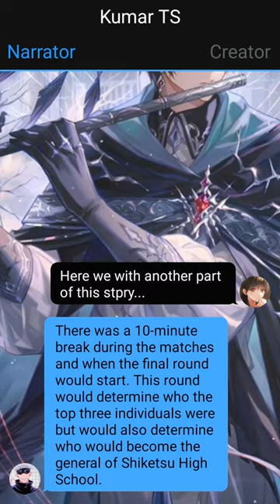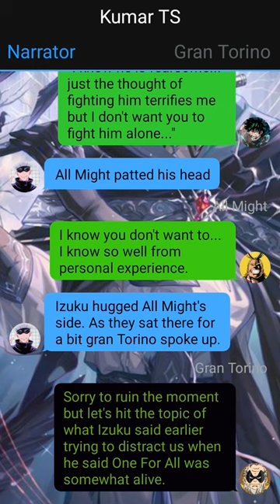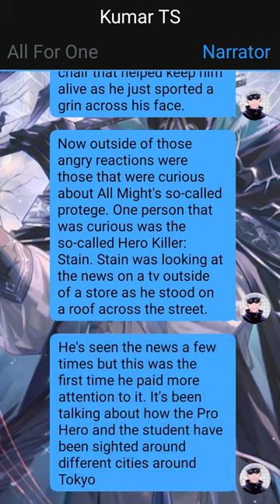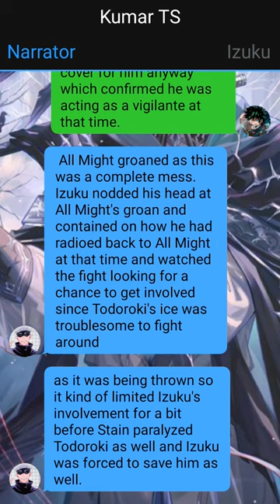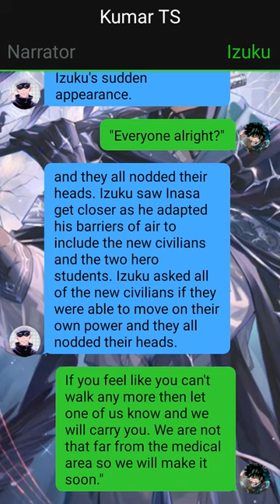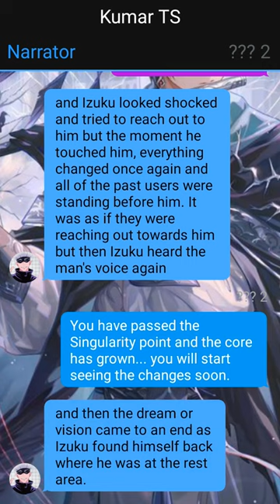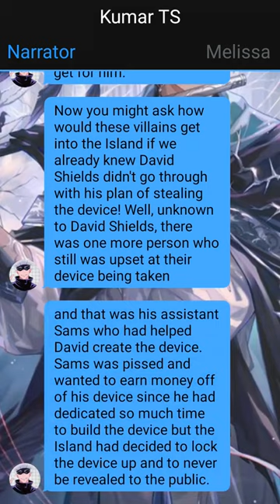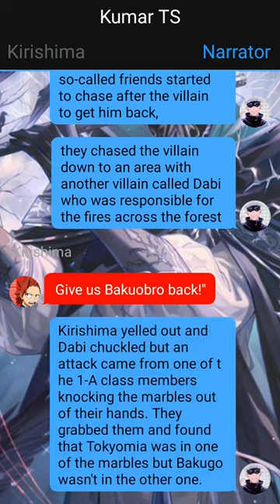Deku Texting Story//Rising from Rejection// Izuku X ??? // Pt~2 //